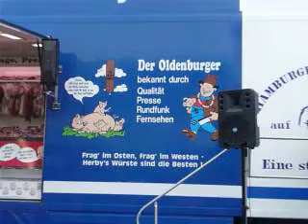Gotthilf Fischer V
auf dem Fischmarkt in Freudenstadt